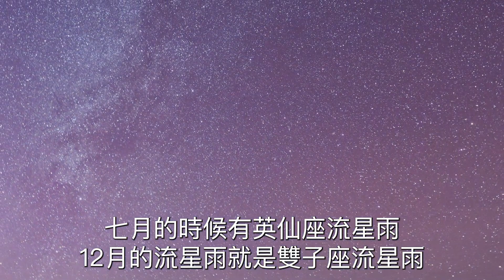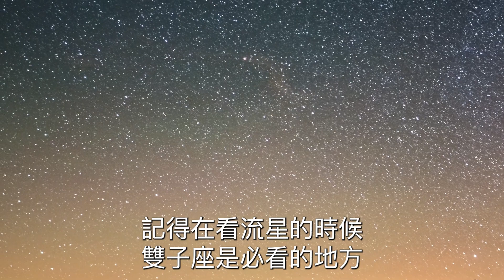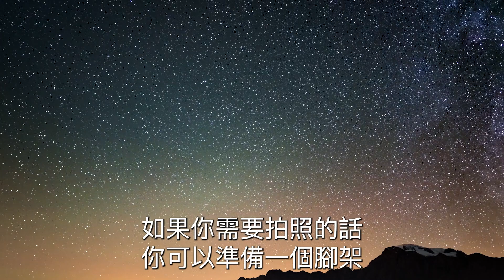2021年年底壓軸 雙子座流星雨 將會 百顆流星報到喔!! 2021年12月13日至12月14日報到 今年的狀況是如何呢？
2021年底壓軸 雙子座流星雨 ，雙子座流星雨 將會有150顆流星報到喔!! 今年 2021年12月13日至12月14日將會報到 今年的狀況是如何呢？